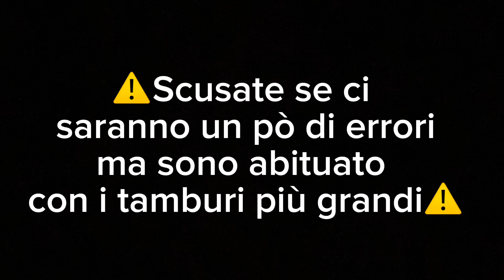Californication by: I volpini gamer